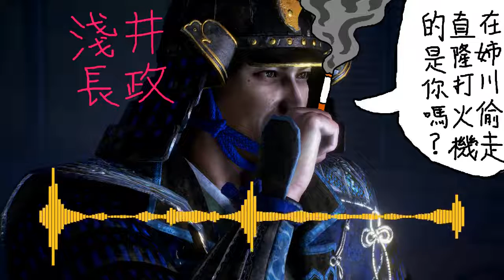【DJ母雞台灣】 仁王2(Nioh2) - 浅井長政のBGM(淺井長政主題曲) DJ慢搖Remix (菸夜叉專屬)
※ 如果你喜歡這首 ，趕快推给朋友，一起飛起來！
※ 如果你討厭這首 ，趕快推給仇人，這種東西不能只有你聽到，對吧？
※ 歌曲版權為歌手本人與其公司所有，本頻道僅提供試聽(雖然可能是用比較奇怪的方法試聽)，若喜歡此歌手音樂請支持正版，
如版權方認為影片有侵權請在影片下方留言，本頻道將自主刪除影片。

後記：
我是幻術狗，仁王2裡面的淺井長政拿翅膀擋攻擊根本搞不到我，只會看到一隻蠢鳥站在那邊發呆吃火球吃閃電而已，至於他那些會妖反很簡單不會反高機率完蛋的那幾招，都打到這了還不會妖反前面到底是怎麼過的？